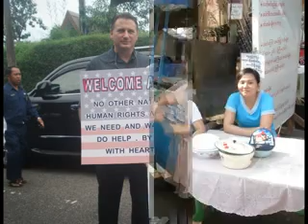လူမွန္ေနရာမွန္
ဒီမိုကေရစီကိုအမႈန္႕ႀကီတ္ေတာ့လည္းသူတို႕ပဲ. ဒီမိုကေရစီကိုထူေထာင္ဖို႕ရာထူး၀င္ယူေတာ့လည္းသူတို႕ပဲ. လူမွန္ေနရာမွန္ၿဖစ္ဖို႕ရာ နားေထာင္ႀကည္႕ပါ။။။။။။